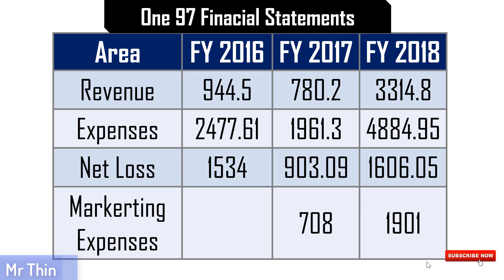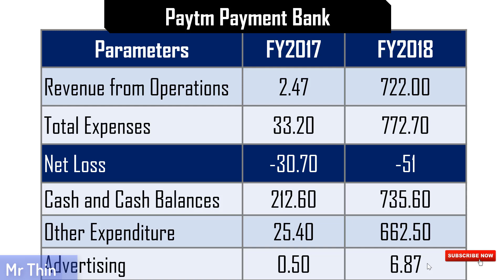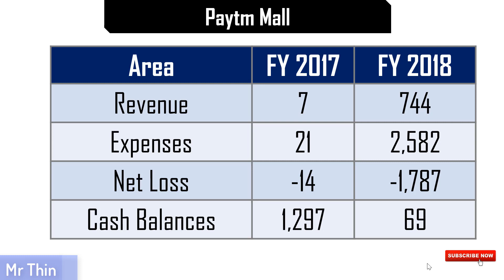Paytm Paytm Everywhere | But where is Profit ???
In this video we will discuss paytm financial statements. We see paytm every where but will it turn into profit. This video is all about this only. Do watch analysis on Paytm financials